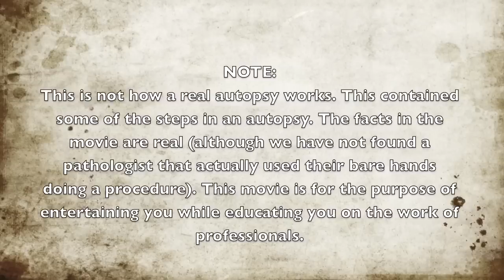How Not To Do An Autopsy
My friend Cassie and I decided to make a project for school and this what we came up with! Hope you all like it! The song in the beginning of the movie is called Carousel by Paper Route. The last song is called Freak by LFO. I do not in anyway own these songs. They are the works of professionals. I DO NOT TAKE CREDIT FOR THE SONGS!